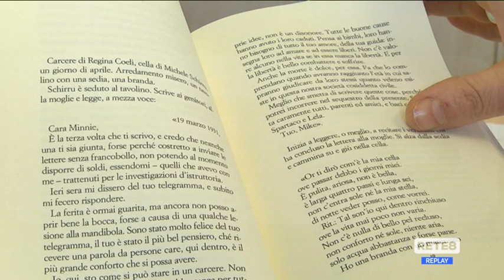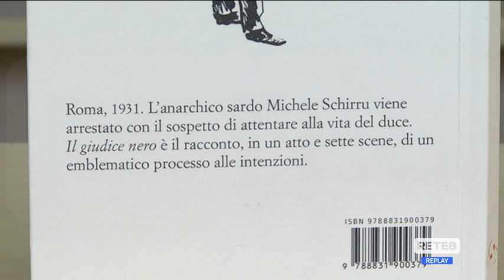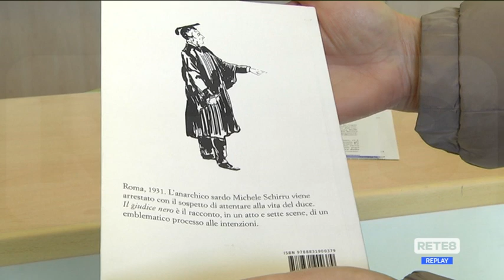Editoria - “Il giudice nero” di Elsa Flacco